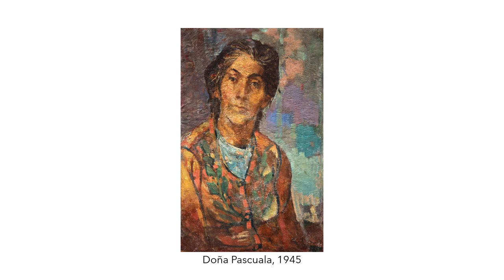Juan Carlos Castagnino (1908-1972). Nuevo realismo.